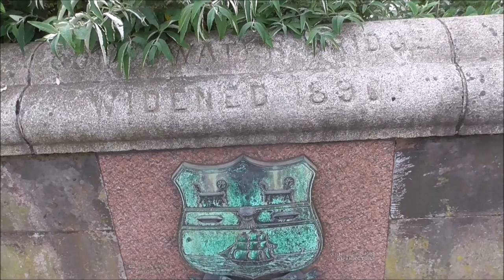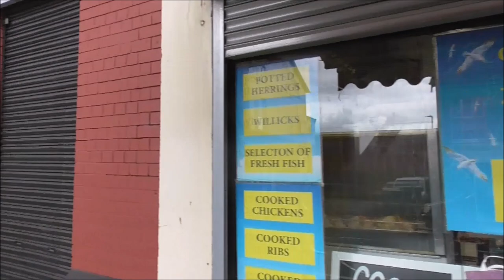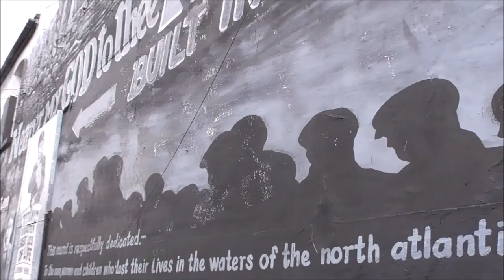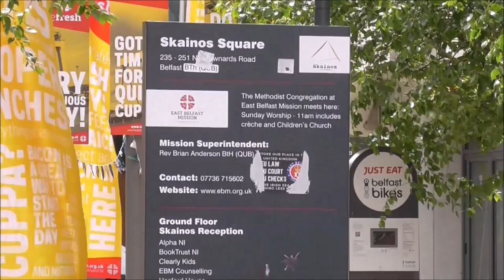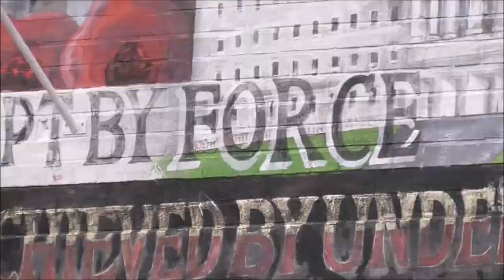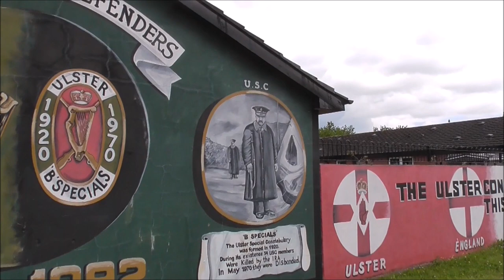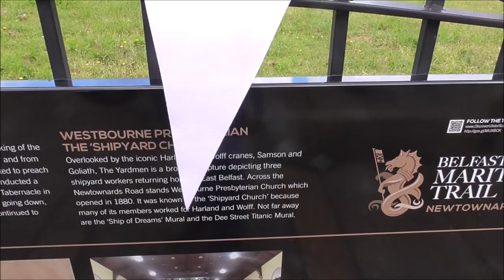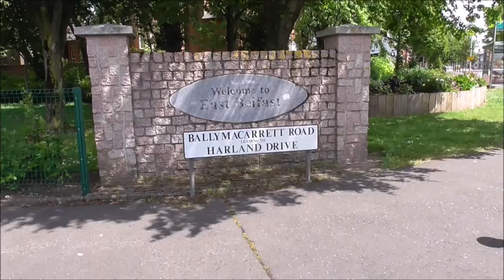My Walk Down the Lower Newtownards Road Belfast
Here I am dandering down Belfast's Lower Newtownards road.
A road that is known by many both here and abroad because they or their parents or grandparents were born there. A road that is historic because it housed most of the famous Harland and Wolff shipyard workforce. A road that was also  the chosen site, because of it's rivers and dense population, for many of the traditional industries eg linen, cotton, flour milling, rope making, that made Belfast into, a once major industrial city.

From the mid 1800s, the Connswater was the driving force behind east Belfast's industrial growth. Barges laden with raw materials and goods travelled its length and its waters powered many cotton and flax mills, such as the Portview Mill.
Throughout the nineteenth and for much of the twentieth century, east Belfast continued to grow as an industrial powerhouse, serving markets throughout the world. Thousands of 'yardmen' were employed in the Harland & Wolff shipyard, designing, building and launching magnificent ships. The Belfast Ropeworks Company Limited was the world's largest manufacturer of rope and twine.
The Holywood Arches was a busy railway junction. Its two massive arches carried the trains of the County Down Railway, with more than one and a half million passengers travelling through it every year. There were glassworks and huge brickworks. Bread from the vast Inglis bakery fed hungry mouths near and far and the Irish Distillery churned out millions of gallons of the finest whiskey. Belfast once meant business.
The growth of the Harland & Wolff shipyard in the late 1800s meant that a large and reliable source of rope was required, so in 1873, Edward Harland helped to set up the Belfast Ropeworks Company. By 1913, the Belfast Ropeworks was turning out over three hundred tons per week of every kind of rope and cord, from the heaviest cable to the finest twine, and employing 3,600 workers. During the Second World War, Belfast supplied a quarter of a million tons of rope to the War Office. The Ropeworks continued to trade until 1983 and its former site is now home to Connswater Shopping Centre and Retail Park.
Come along with me down the famous Lower Newtownards Road.